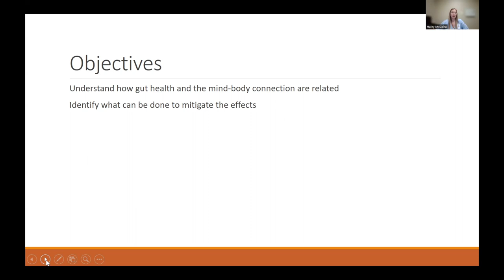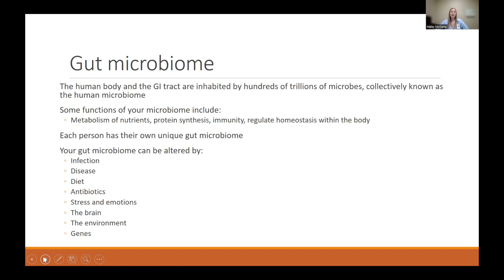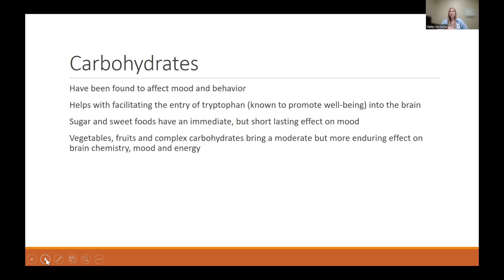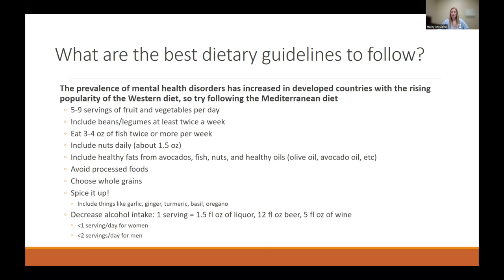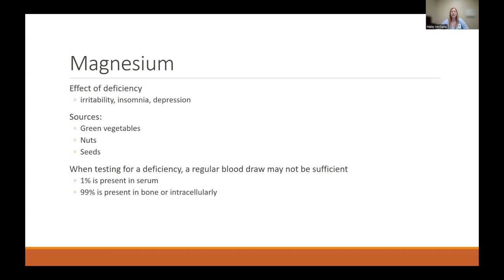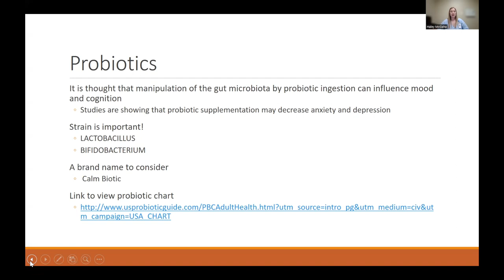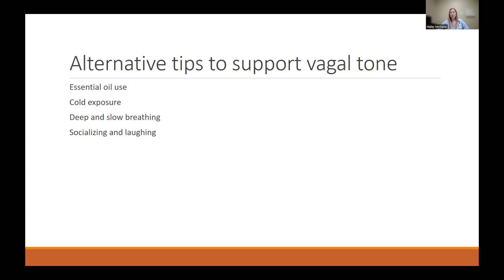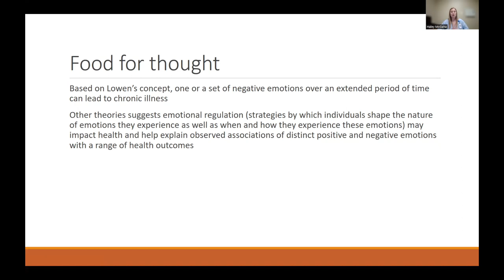Nutrition Seminar: Gut Health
Presented by: Haley McGaha, RDN, CSO, LD

How is our gut health related to our mind-body connection? Join registered dietitian, Haley McGaha, in learning how our gut health can alter our mental health and vice versa, how our mental health can alter our gut health! Together, we will learn all about our gut-brain axis and what can be done to mitigate the effects.